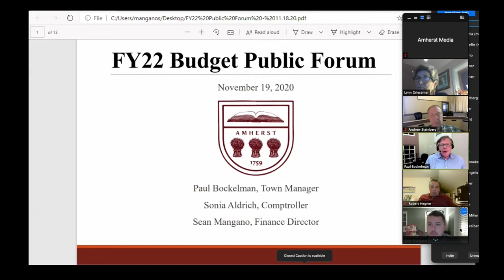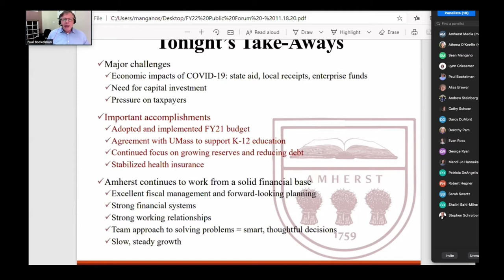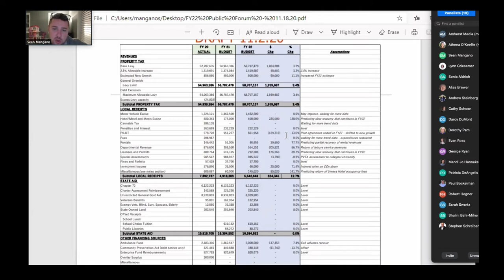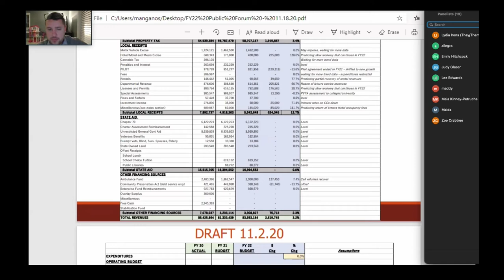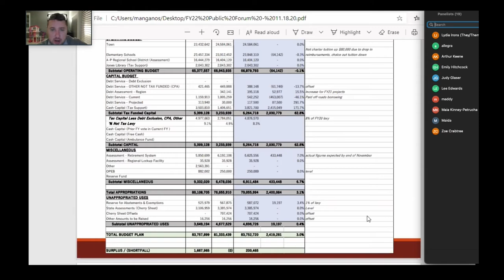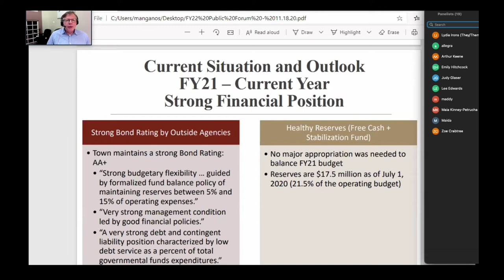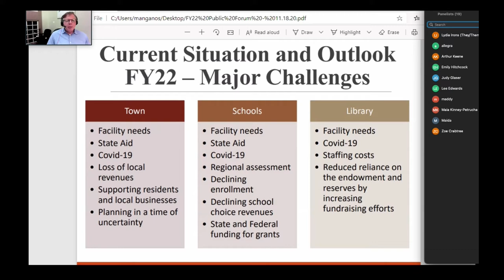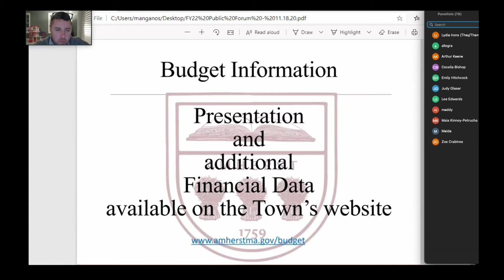Amherst Town Council: Budget Forum - November 19, 2020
The public forum on the FY2021 budget in a special meeting of the Amherst Town Council.